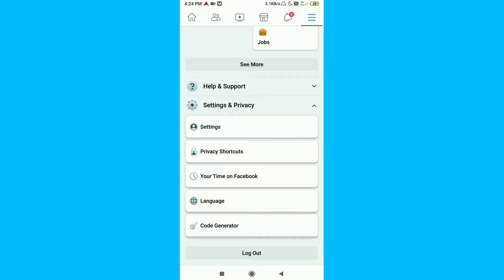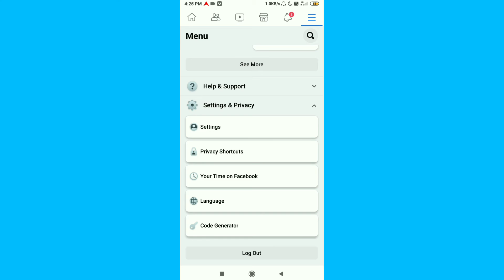How To Hide Friend List On Facebook 2021 || Facebook Par Friend Kaise Chupaye || By Nandlal Kumar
Dosto Aaj Ki Es Video Me Maine Aapko Ye Bataya Hai Ki Aap Apne Facebook Application Me Friend List Ko Hide Kaise Kar Sakte Hain Ummed Hai Aapko Ye Video Bahut Pasand Aayegi Thank You So Much.

Queries Solved:-
1.How To Hide Friend List On Facebook 2021
2.How To Hide Facebook Mutual Friends
3.Facebook Par Friend Ko Kaise Chupaye
4.Facebook Par Friend Ko Hide Kaise kare
5.Fb Par Friend Ko Hide Kaise Kiya Jata hai